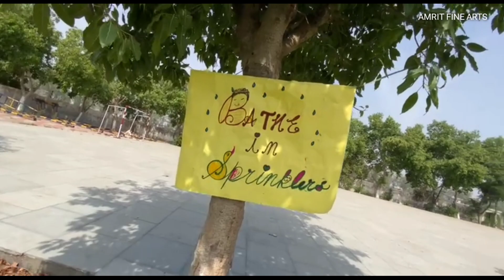Kids doing fun at Kohinoor Academy